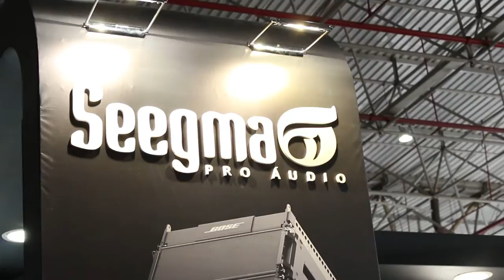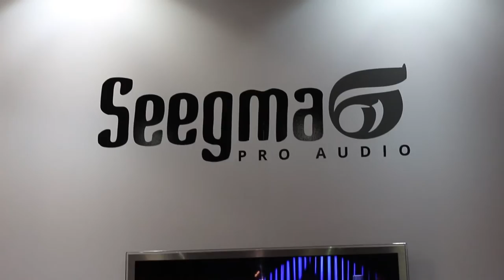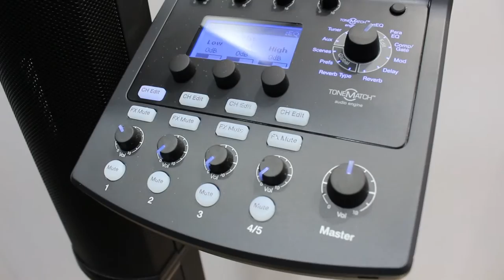Seegma Pro Áudio - ExpoMusic 2016!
Primeira participação da Seegma na ExpoMusic - ExpoMusic 2016!
Divisão Seegma Pro Áudio - Venha visitar nosso estande e conhecer as novidades Bose - Seja um revendedor da linha Professional